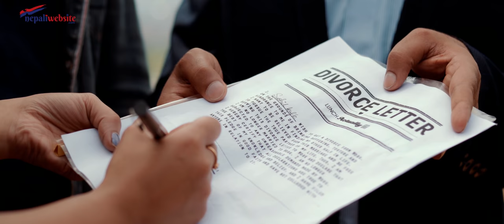MAYAMA मायामा | Paul /Aanchal | Nepali love song | Megraj Lagun। Rahul/Snehshree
Suresh Wagle Present’s

MAYAMA (Love song)

|AUDIO|
Singer
RAHUL BISHWASH & SNEHSHREE THAPA

Lyrics
SURESH WAGLE
& MEGRAJ LAGUN

Music
MEGRAJ LAGUN

Arrange & Produced
SUMIT BISWAKARMA (KOLKATTA)

MIXING/MASTERING
BOB PHUKAN(chennai)

Musicians:

Guitars/Bass: Raja Choudhury
Flute : Bubai Nandi
Tabla/Dholak/Madal/Percussions : Joy Nandi

STUDIOs
Z-roe one studio(kolkata)/DOREMI STUDIO (KTM)

Mua
NIMA MOKTAN

DRONE PILOT / ASST. CINEMATOGRAPHY
ABINASH MANANDHAR

feat.
PAUL SHAH / AANCHAL SHARMA & SUSHIL KAFLE

Special appearance
SURESH WAGLE

DOP
ANIL K MANANDHAR

COLOR GRADING / POST PRODUCTION
INTENSE YIELD

VISUAL EDIT
SUPRIM PARAJULI

DIRECTION
BIKASH SUBEDI

Nepali Website is authorized to upload this video. Using of this video on other channels without prior permission will be strictly prohibited. (Embedding to the websites is allowed)